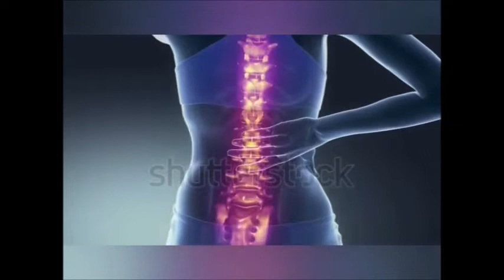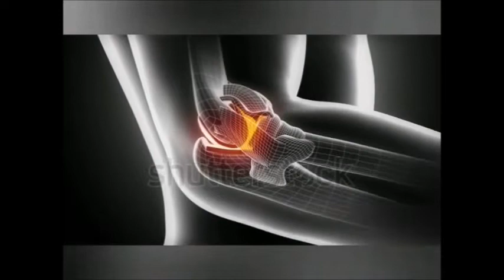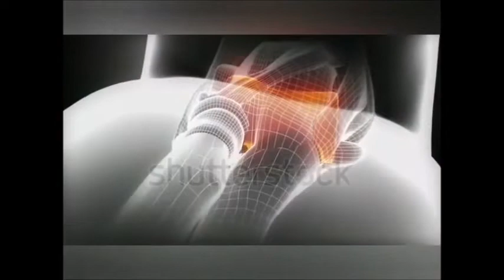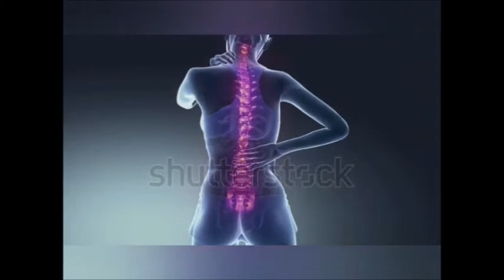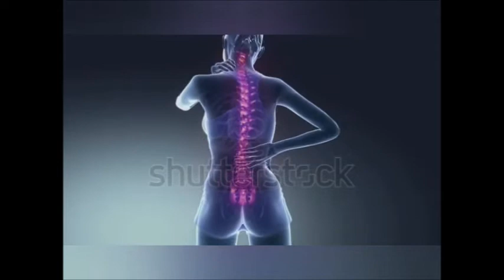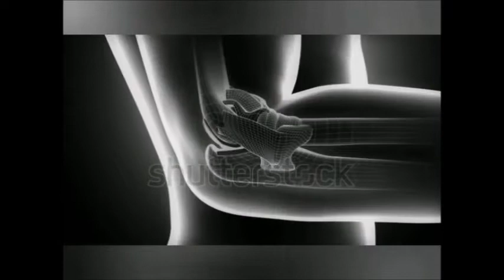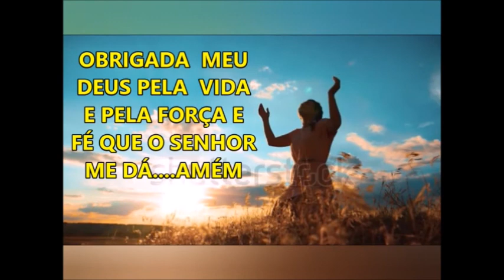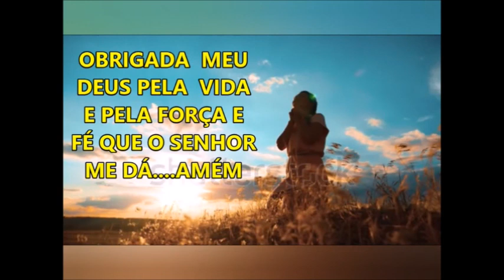Qual tratamento para a artrite reumatoide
O tratamento consiste no uso de imunossupressores
Embora não exista cura para a artrite reumatoide, fisioterapia e medicamentos podem ajudar a retardar a progressão da doença. A maioria dos casos pode ser tratada com uma classe de medicamentos chamados "drogas antirreumáticas modificadoras de doença" (DMARDs,

Medicamentos
Imunossupressor, Anti-inflamatório e Corticoide

Tratamentos
Alongamento e Fisioterapia

Procedimento médico
Artrocentese

Cirurgia
Artroplastia

Especialistas
Reumatologista, Ortopedista, Geriatra, Fisioterapeuta e Clínico
geral